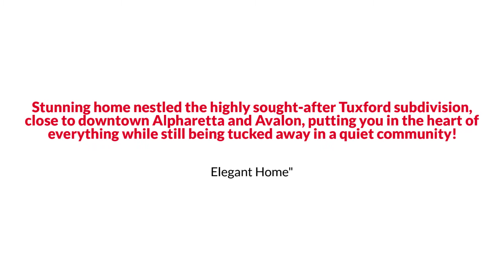865 Ramsden Run, Alpharetta, GA 30022 The Linde Sarah Group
The Linde & Sarah Group Presents, Exclusive Home for Sale! 865 Ramsden Run, Alpharetta, GA 30022.

Stunning home nestled the highly sought-after Tuxford subdivision, close to downtown Alpharetta and Avalon, putting you in the heart of everything while still being tucked away in a quiet community.  Inside, a soaring 2-story foyer greets you with a spacious  classic floor plan, including a elegant formal dining room, a cozy sitting room, an executive office, and a fantastic living room with vaulted ceilings. At the heart of the home, the eat-in gourmet kitchen offers the ideal place to prepare holiday meals with its professional stainless steel appliances, large island with a breakfast bar, and new cabinets to fit all your storage needs. Upstairs in the main sleeping quarters, generously sized bedrooms accompany the spacious owner’s suite, which is fully appointed with walk-in closets and a divine spa-like bath with a walk-in shower and luxurious jetted tub.